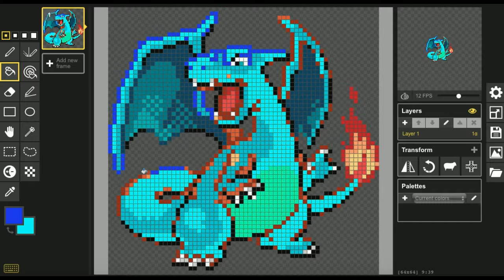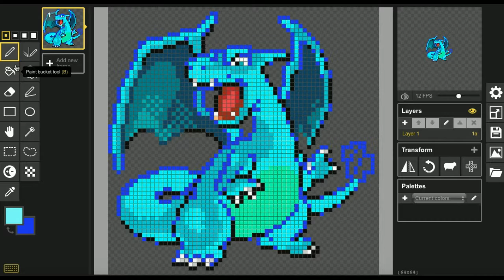Ice Type Charizard (Sprite Edit)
Oww my fingers hurt.